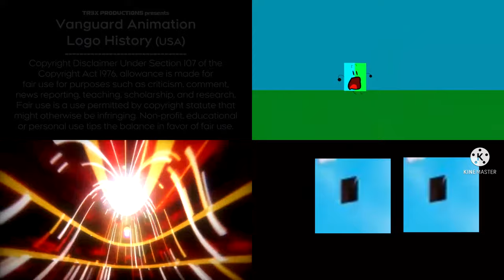UP TO FASTER EMHAEBAT 4 PARSION (ELEMENT TV 2017 IS HERE)